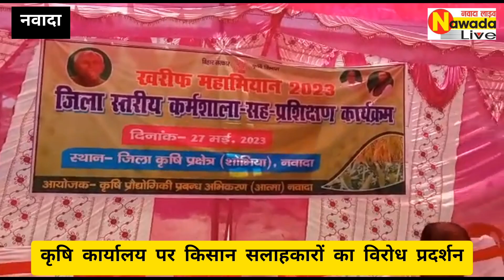किसान सलाहकारों ने सरकार के खिलाफ किया विरोध प्रदर्शन। नवादा कृषि कार्यालय पर जबरदस्त नारेबाजी।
Nawad Live

nawadalive231